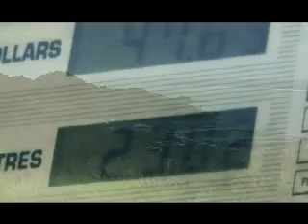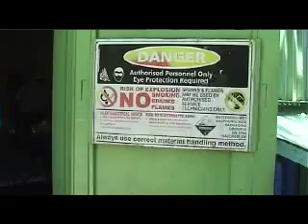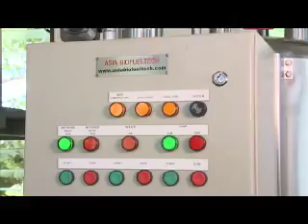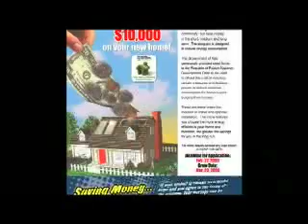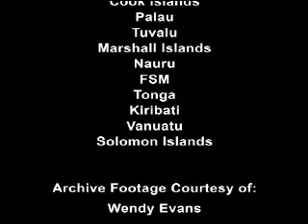Climate Change Mitigation and Adaptation in Pacific Island Countries - Energy Sector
The Governments of Italy and Austria are implementing a wide range of energy and climate change related projects in 12 Pacific Island Countries with the overall goal of supporting sustainable development initiatives on islands. Six of these energy efficiency and renewable energy projects are being implemented by IUCN in Tonga, Palau, Tuvalu, Marshall Islands, Samoa and Vanuatu.